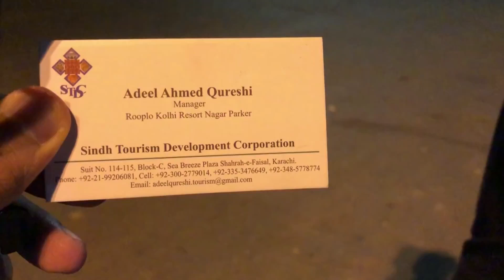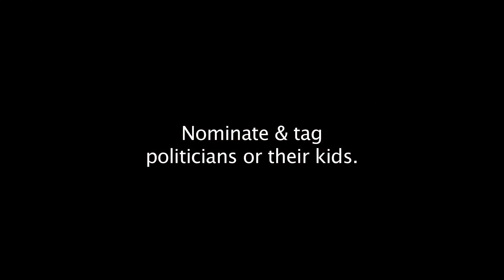A Trip to Thar | Support The People of Thar | Waqar Zaka Vlogs